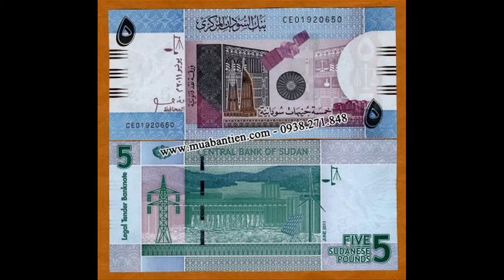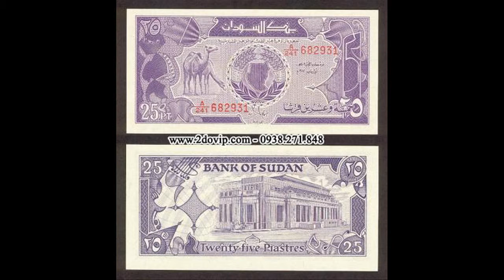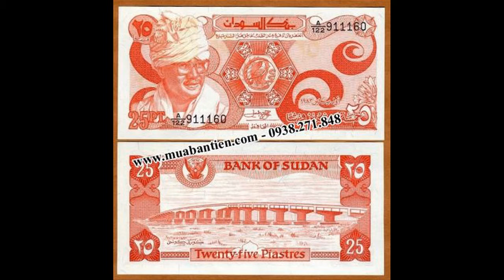Tiền giấy Sudan giá cực sốc